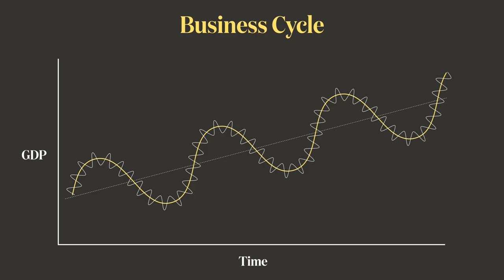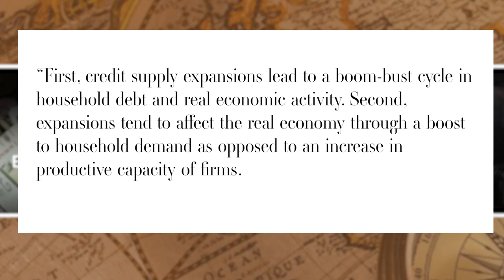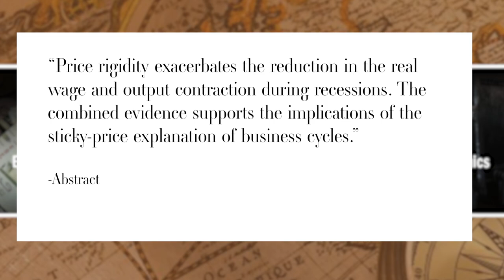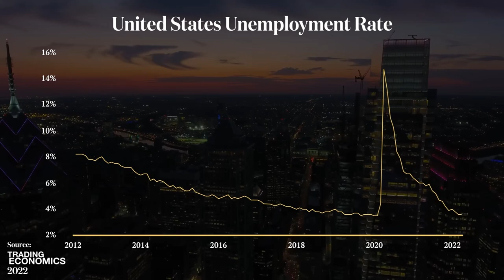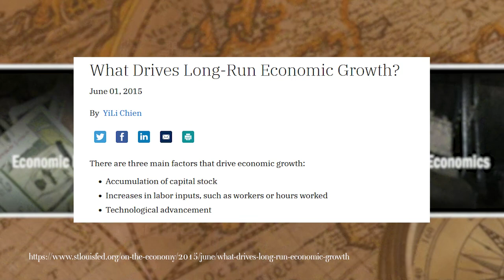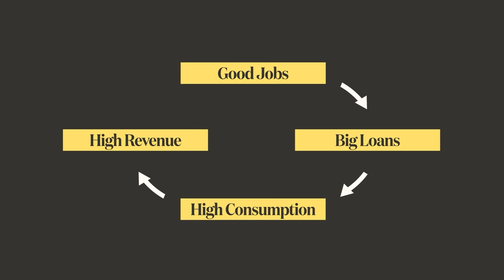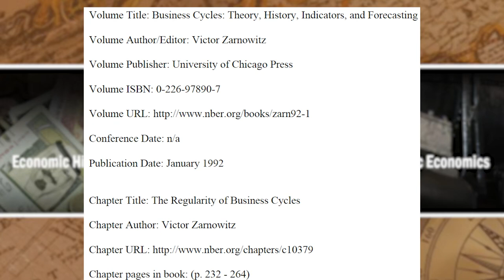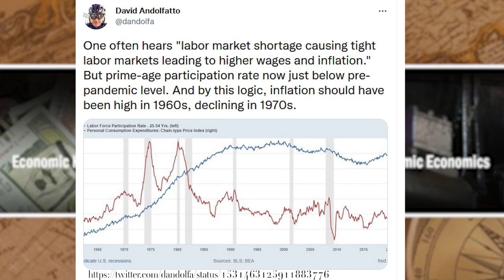Economics Explained is Wrong about Recessions - Let's Avoid them, shall we?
I take down a number of claims made in the video, and specifically that recessions are somehow clearing mechanisms for the economy and therefore they are a necessary evil. Also meddling in the economy to prevent a recession only makes the problem worse later down the track. I show that both of these claims are wrong, and show many sources to back up my claims!

Sources:
1. Real Wages over the Business Cycle: OECD Evidence from the Time and Frequency Domains - Julian Messina, Chiara Strozzi, Jarkko Turunen
3. Countercyclical or procyclical real wages? A disaggregate explanation of aggregate asymmetry Magda Kandil
4. Hysteresis and business cycles, Valerie Cerra, Antonio Fatás and Sweta Saxena
5. Capital goods imports and long-run growth, Jong-Wha Lee
6. Inflation crises and long-run growth, Michael Bruno, William Easterly
7. Confidence and the propagation of demand shocks, George-Marios Angeletos, Chen Lian
8. Risky business cycles, Susanto Basu, Giacomo Candian, Ryan Chahrour, Rosen Valchev
9. Uncertainty, Wages and the Business Cycle, Matteo Cacciatore, Federico Ravenna
10. The Regularity of Business Cycles, Victor Zarnowitz
12. Slower U.S. Growth in the Long- and Medium-Run | NBER (anu.edu.au)

Timecodes:
00:00 EE's claims vs my hypothesis on the economy
04:08 Different theories of the business cycle
15:02 There is no easy to see 'natural state' of the economy
18:31 What causes long-run economic growth?
10:18 All of the Covid stimulus saved the US economy
22:44 What causes recessions and why they're bad
25:13 Recessions don't provide economic opportunities for people
29:23 The Phillips Curve doesn't show up so easily in the data
30:12 Outro time!

I am focused on the story of economics and making it a fun, engaging and relevant subject to learn. I aim my videos at a general audience, although occasionally I create more technical videos. I focus on showing why it's such an important subject and all of the common and some not-so-common misconceptions people have, but most importantly I explore why people can have these misconceptions. I am studying a Masters of Public Policy and as I learn more, I will be adding that knowledge to my videos.

I also let the evidence take me to the conclusions.